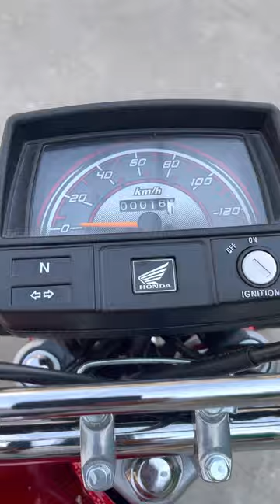HONDA CD 70 2023 MODEL REVIEW